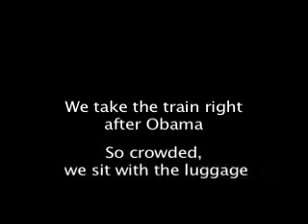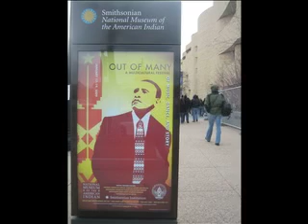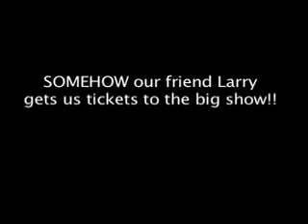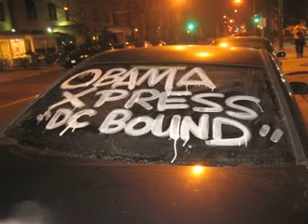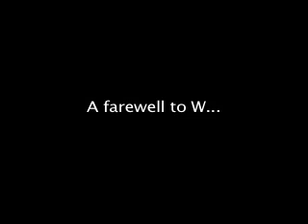Perry & Ethan's Excellent Adventure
Me and my buddy's trip to the inauguration...